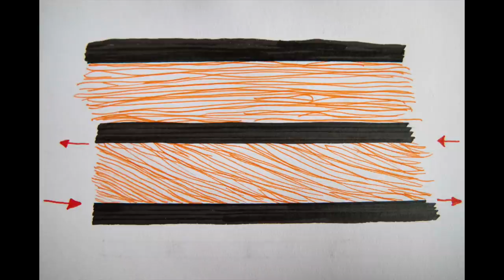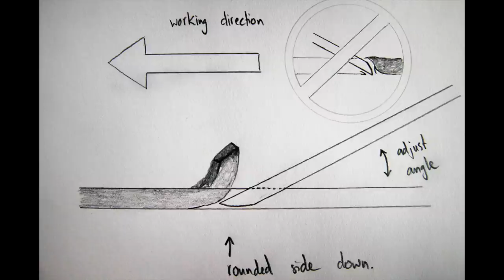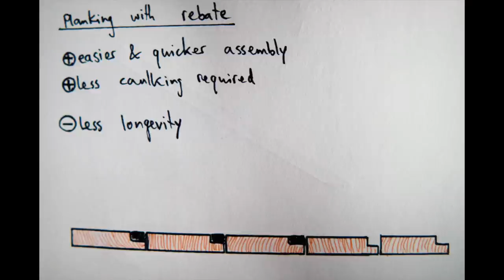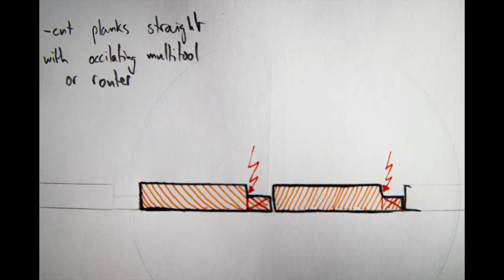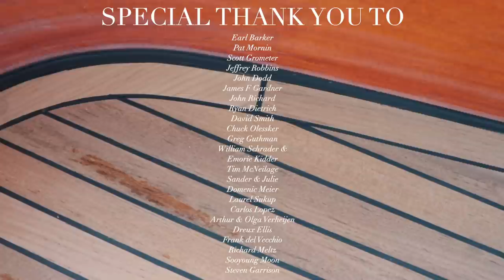How to REPLACE SEAMS in a TEAK DECK (Aladino's first ever video!)